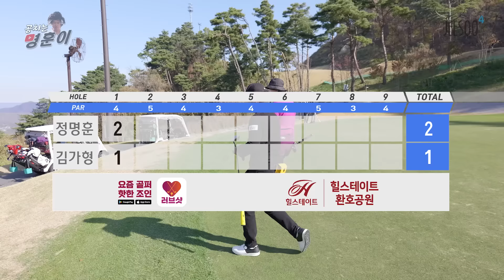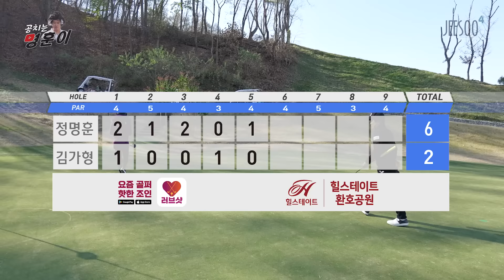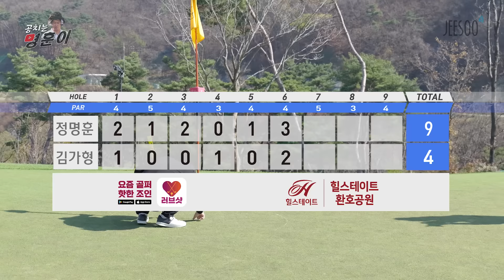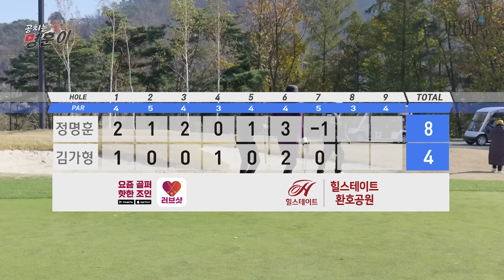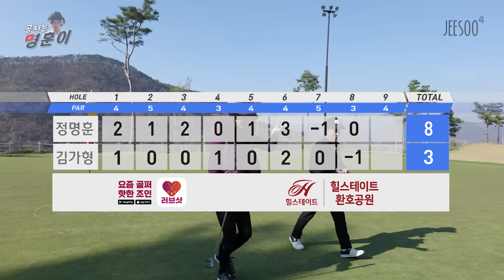보라돌이👾 형 같은 김가형 프로와 오늘따라 주머니에🙇‍♂️ 넣고 싶은 명훈이의 리벤지 매치!!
성격 좋고 털털한 큰 형 같은 김가형 프로
오늘은 더 작아 보여 주머니에 넣고 싶은 귀여운 명훈이

하지만 실상은 복수의 칼날 전반전!!!

재미있게 시청하세요

일시 : 2023년 11월 14일(화) 오전 11시 20분
장소 : 일레븐CC

*요즘골퍼, 핫한조인 [러브샷]💖
서칭, 매칭, 라운딩 등 언제 어디서나 즐기는 골프 조인!🏌🏻
앱스토어에서 다운 받으실 수 있습니다.